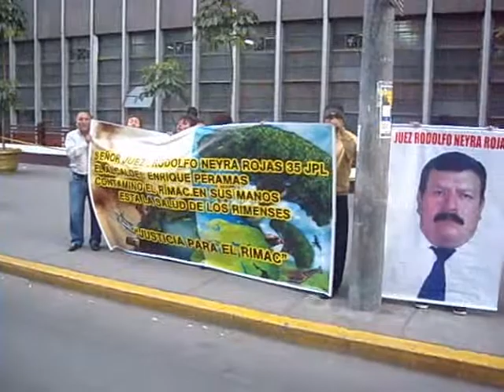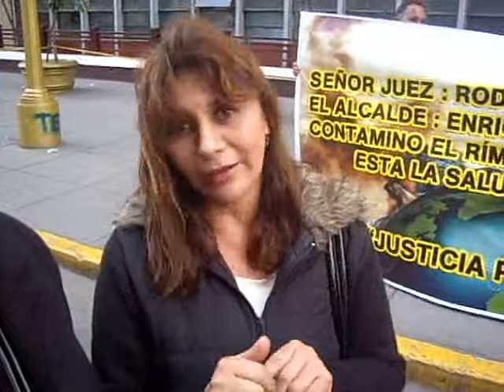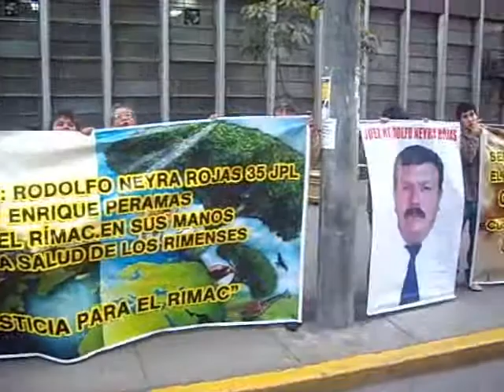Vecinos Rimenses, Protestan En Juzgado Penal De Lima.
15 de  octubre  del  2013
Juez Rodolfo Neyra, Del 35 Juzgado  Penal  Del Lima, Dilata  Sentencia, Contra  Alcalde  Enrique  Peramas
Los  Vecinos  Del  Distrito  De  Flor  D E   Amancaes   Del  Rímac, Protestaron En  El  35  Juzgado  Penal  De  Lima  , Denunciando  Que  El Juez  Rodolfo  Neyra Rojas ,  Viene   Dilatando   La  Sentencia     Contra  El  Alcalde   Enrique  Peramas   , Al  Cual  La  Fiscalía   Ya   Entrego  Las  Pruebas Condenatorias    Del  Delito  Contra   El  Medio  Ambiente.
Vecinos   Pidieron  ,  Al  Juez Que  De  Solución A  La  Sentencia ,Si  No Se  Estaría  Prestando Para   La  Corrupción  Y  Seria  Denunciado También.

Jefe  de  prensa
Carlos  cavassa